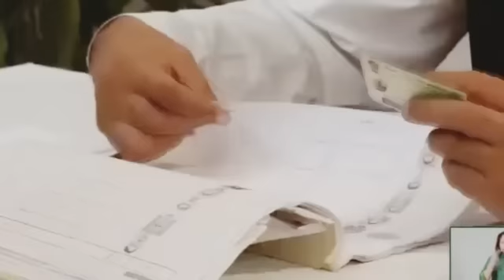Army Chief Asim Munir Speech Today & Future Of Imran Khan & PTI | Attock Jail Details | ECP Announce